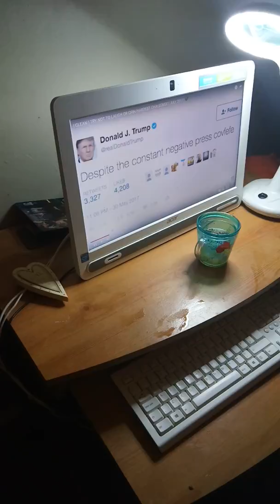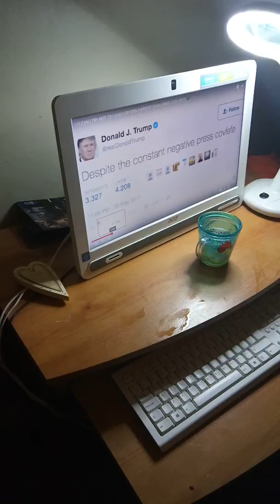Lol Kids Try Not To Challenge!